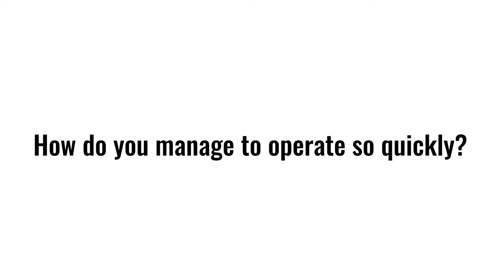Dr Kristian Kley explains how he can perform hip replacements so quickly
Standardisation allows Dr Kristian Kley to perform a hip replacement within 20 minutes using the Rottinger approach.